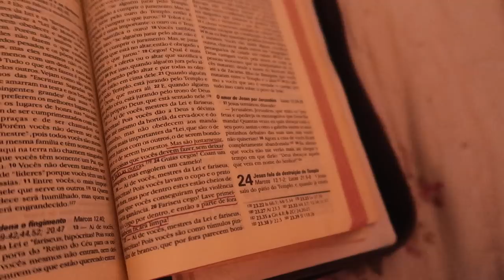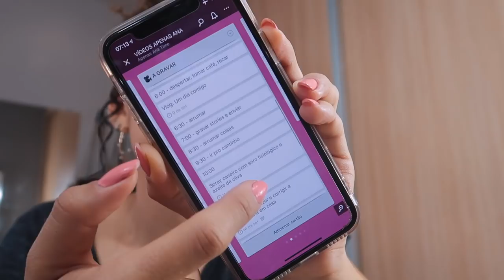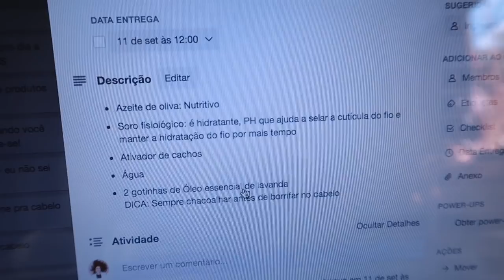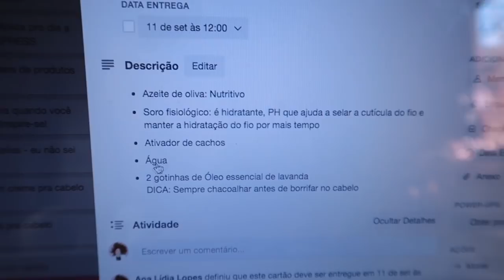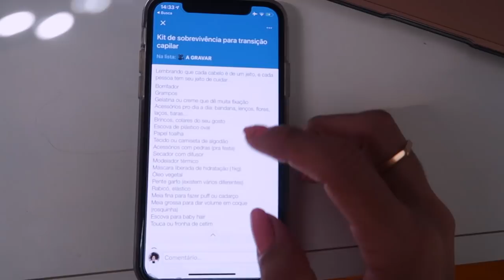VLOG: UM DIA COMIGO! Gravações, academia, organização...